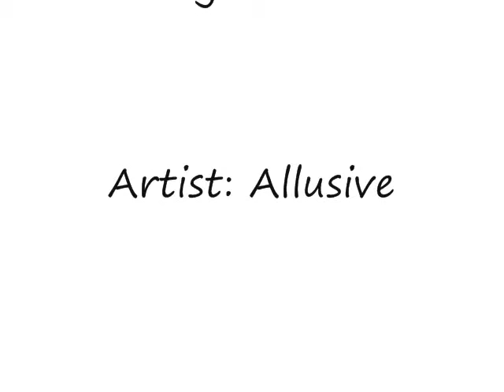Believe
A video I made of Max/Penelope from the movie Penelope.